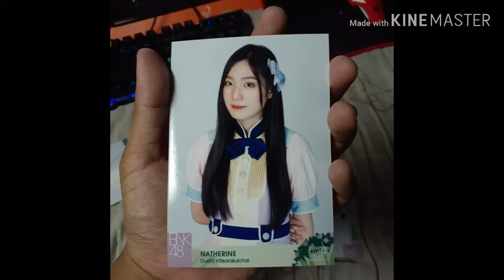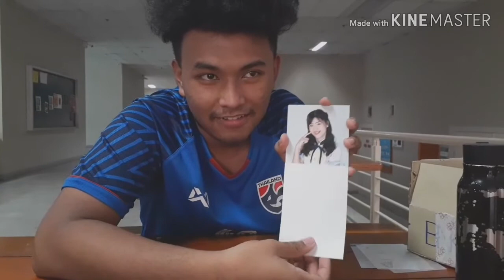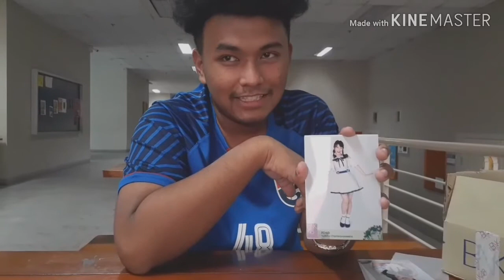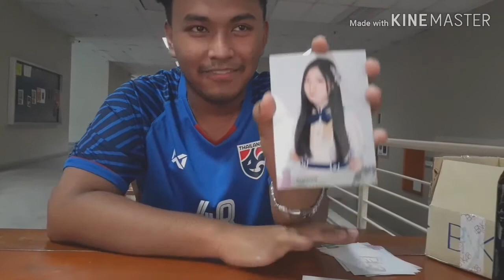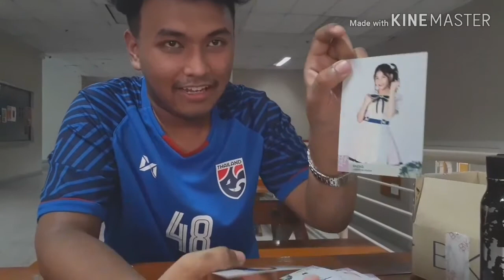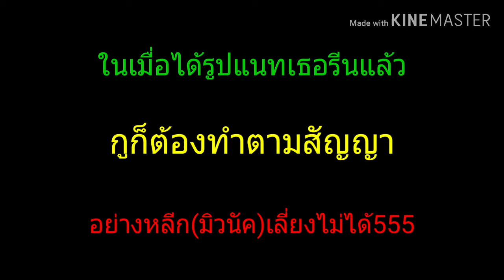FBK Spacial คลิปเปิดของครั้งแรกในประวัติศาสตร์ช่องนี้ (ตอนจบมีพีค)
BNK48 2nd blooming season consert
หากมีข้อผิดพลาดประการใด ขออภัยมา ณ ที่นี้ด้วยครับ
failbreaker113